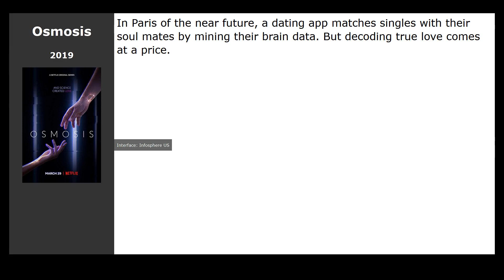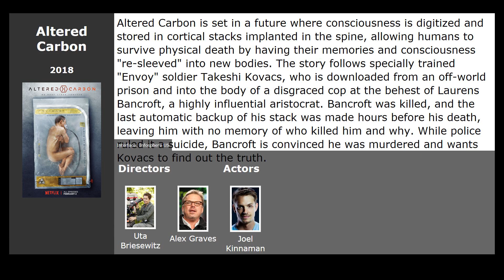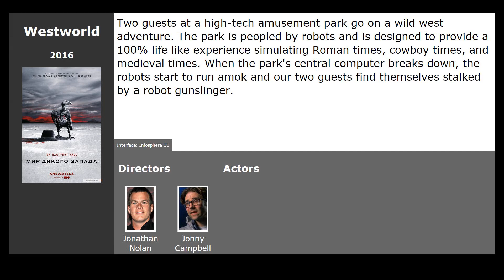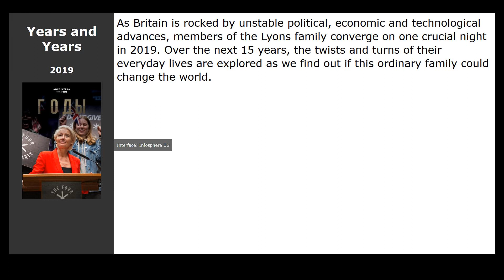TV-Series like Love, Death &amp; Robots (2019)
TV series similar to Love, Death &amp; Robots (2019):

00:13 Real Humans (2012) / genre: fantastic, thriller, drama
00:24 The Twilight Zone (2019) / genre: horror, fantastic, fantasy
00:36 Osmosis (2019) / genre: fantastic, melodrama
00:54 Altered Carbon (2018) / genre: fantastic, action, thriller
01:58 Westworld (2016) / genre: fantastic, drama, western
02:25 Black Mirror (2011) / genre: fantastic, thriller, drama
02:57 Humans (2015) / genre: fantastic, drama
03:07 Years and Years (2019) / genre: fantastic, drama
03:19 Dimension 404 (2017) / genre: horror, fantastic, drama